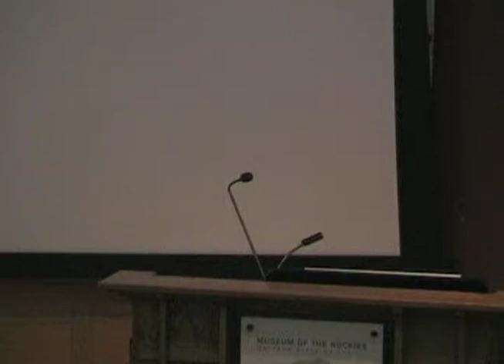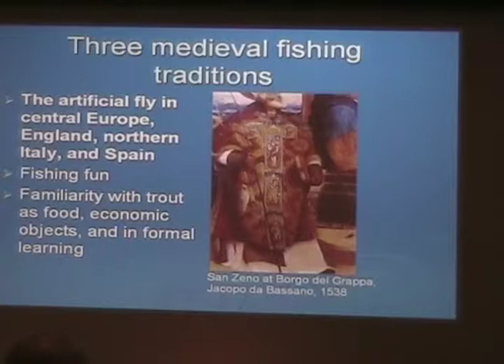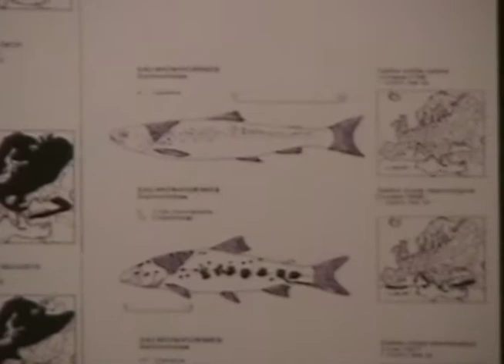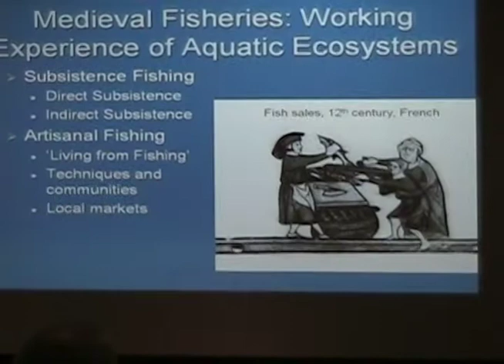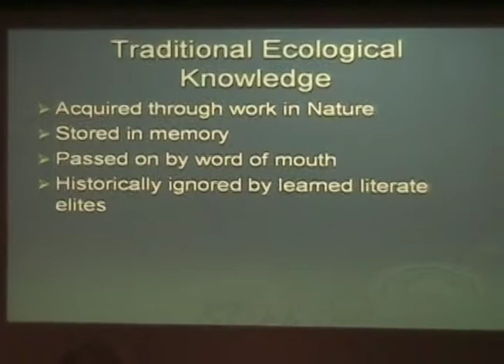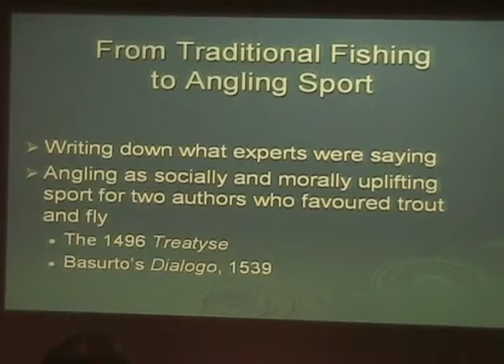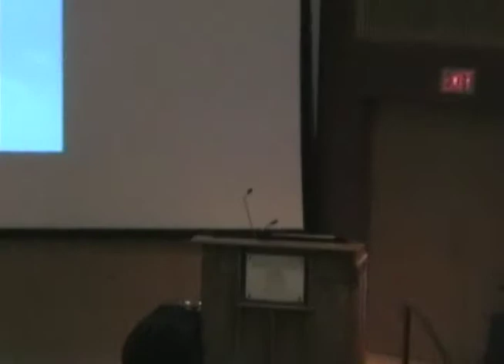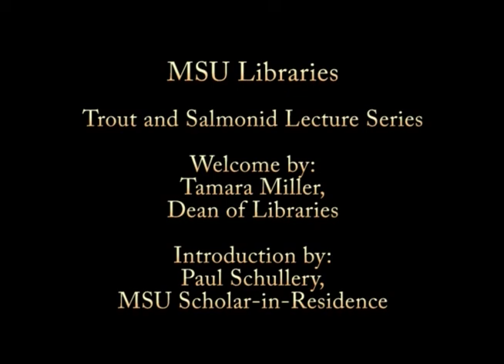MSU Library Trout & Salmonid Lecture 2011 - Richard Hoffman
Dr. Richard Hoffman presents “Trout and Fly, Work and Play, in Medieval Europe.”  Each year, the Montana State University (MSU) Library Trout and Salmonid Lecture Series hosts a world-renowned speaker and offers a free lecture event to the MSU and Bozeman communities on the subject of trout and salmonid studies.  Note: For library content that is not accessible, we are committed to providing reasonable accommodations and timely access to users with disabilities. For assistance, please submit an accessibility request for library material